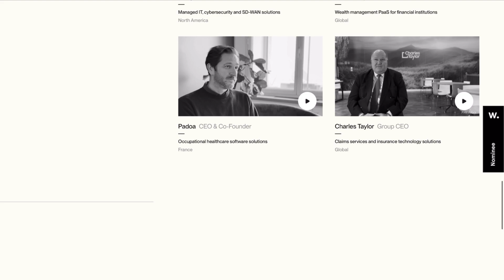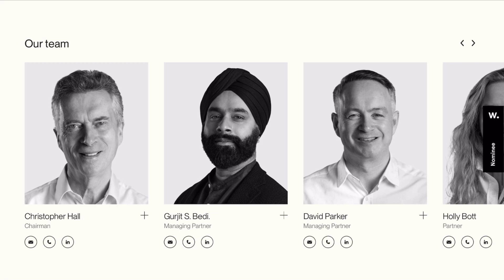web ignite ~ 287 : Axis Arbor